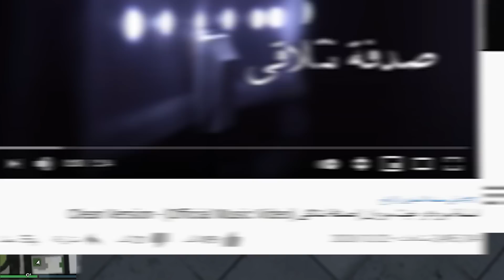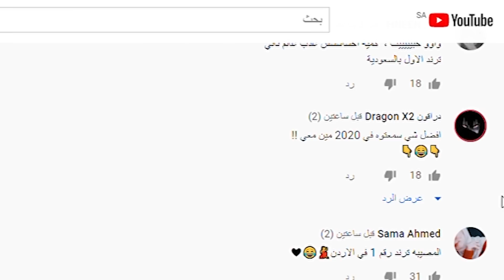أعظم عمل فني في 2020 !! أصالة المالح وقعت على الأرض!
غيث مروان واسامة مروة || عيلة انصالة || ردة فعلي على اغنية صدفة نتلاقى بصوت اليوتيوبر اسامة مروة وصديقه اليوتيوبر غيث مروان ||اعظم عمل فني سمعته في حياتي - بعد نجاح غيث مروان في اغنيته الأولى بدي سافر غيث مروان بدي سافر يطلق بالشراكة مع صديقه الفنان الكبير اسامة مروة شقيق اليوتيوبر انس مروة الاغنية الثانية بعنوان صدفة نتلاقى الكلين فيرجن Clean Version
Osama marwah  ||| ghaith marwan
اسامة مروة و غيث مروان | صدفة نتلاقى (Official Music Video) - Clean Version